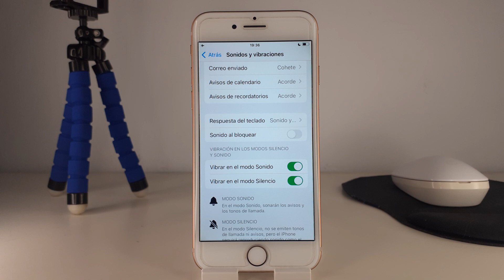COMO DESACTIVAR SONIDO BLOQUEAR IPHONE 8 🟢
En este VIDEO TUTORIAL TE ENSEÑARE COMO DESACTIVAR SONIDO BLOQUEAR IPHONE 8.

Mis TUTORIALES son muy RAPIDOS y te los enseñare SIN PERDER EL TIEMPO así que quédate para que APRENDAS COMO DESACTIVAR SONIDO BLOQUEAR IPHONE 8.

Espero que este TUTORIAL de COMO DESACTIVAR SONIDO BLOQUEAR IPHONE 8 te HAYA SERVIDO. Si te sirvió.. te agradecería MUCHO que me dejases un gran LIKE.